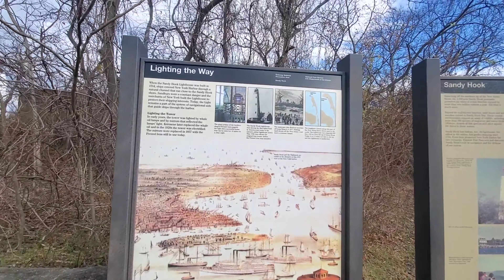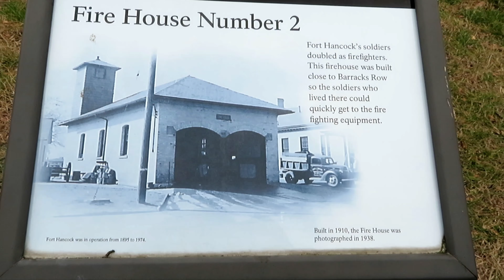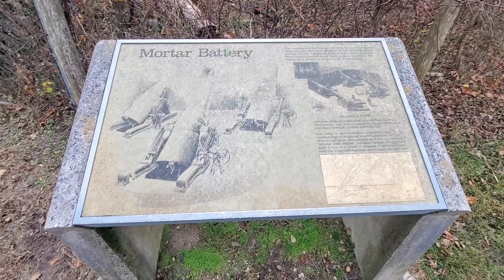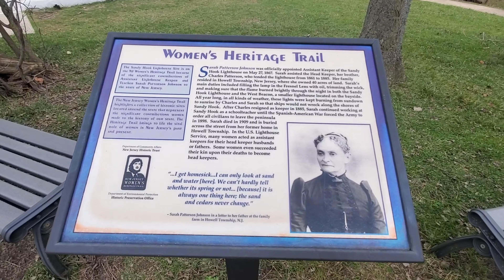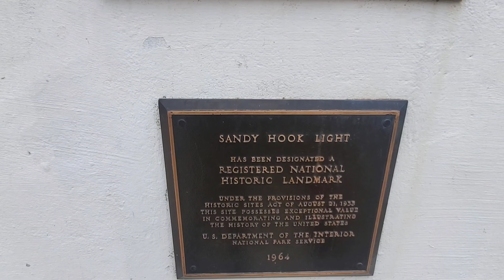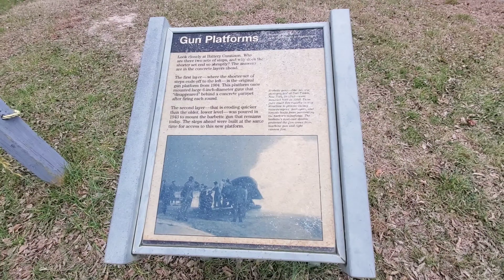Fort Hancock New Jersey (fort desativado da segunda guerra)